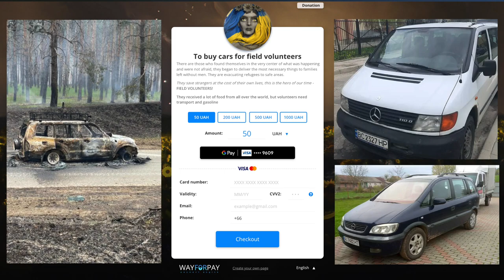🆘 NEED YOUR HELP 🇺🇦 Stand with Ukraine - Save peace in the world ☮️